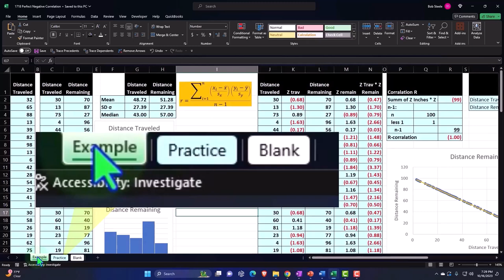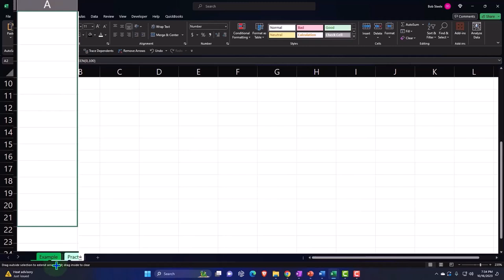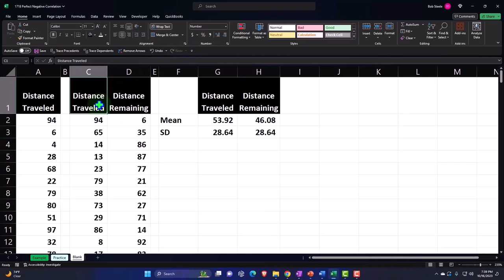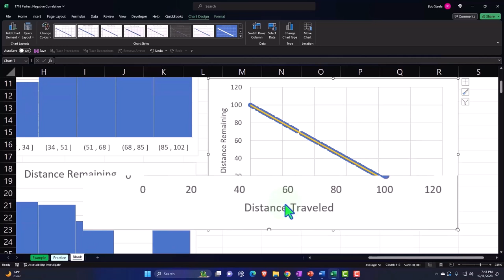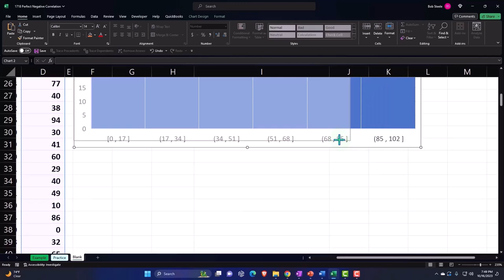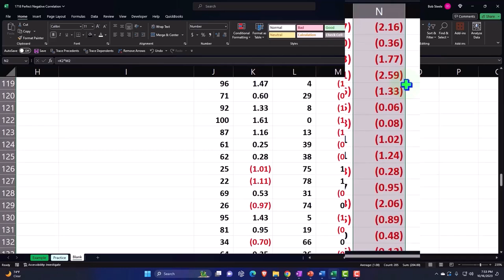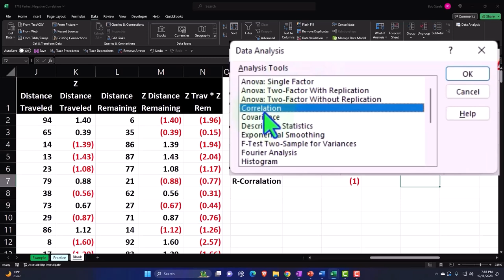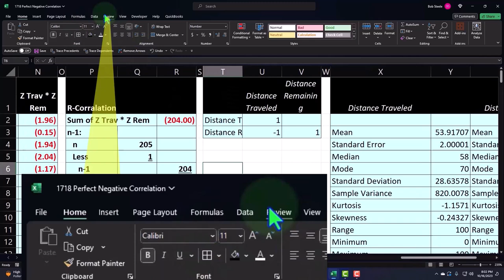Correlación negativa perfecta 1718 Estadísticas y Excel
Correlación negativa perfecta